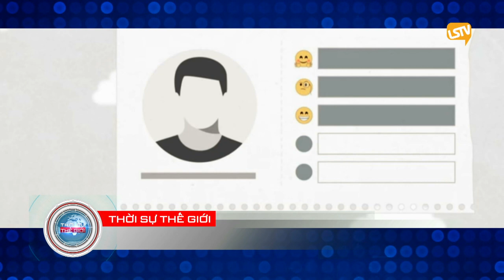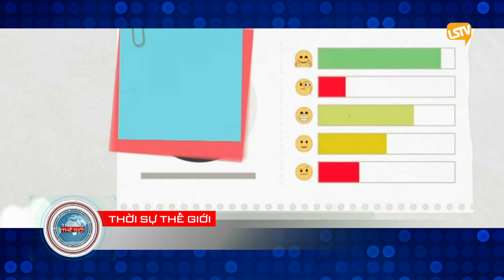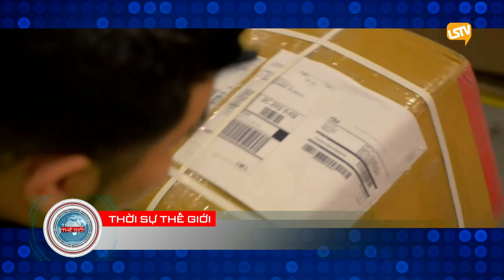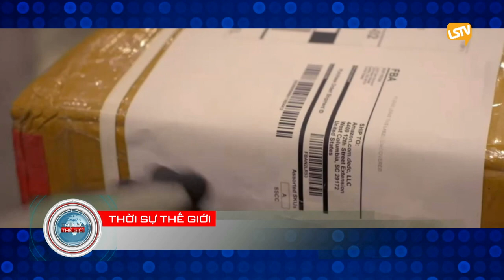THOI SU THE GIOI 2018 04 09 PART 3 4